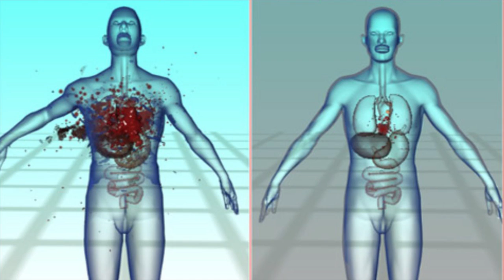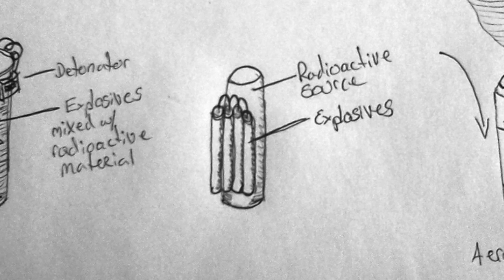10 Banned Weapons of War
Weapons can leave lasting effects during and after the war. We have found certain number of banned weapons but very probably used in some terrorist organizations such as the case of Syria.

Microwave Lasers
Yes, energy cannons are a real thing. Today, the Air Force uses massively powerful lasers to intercept incoming missiles. Some have been rumored to work from over 100 miles away.

Hypothetically, directed energy weapons could be mounted on tanks and pointed at humans and other fleshy targets. However, directed energy weapons with enough power to kill human targets are forbidden in war. Energy weapons are currently forbidden, in large part because too low a dose of microwave lazers at too great a distance would not kill the target so much as just melt their eyes.

This doesn't apply to de-powered non-lethal microwave emitters used to disperse riots.

Spike Pits
These old fashioned death traps are have only been prohibited recently in 1979. Pits with sharpened bamboo spikes maimed thousands of soldiers in Vietnam during WWII. Often these spikes were found covered in animal feces

Mustard Gas was almost single-handedly responsible for the 1928 Geneva Conventions. When inhaled, this gas causes the lungs to fill with fluid, essentially drowning victims standing.

Mustard Gas is heavier than air, and proved particularly effective in getting into the trenches of WWI, and the newspaper headlines at the time.

Poisoned Bullets
One of world's oldest known arms agreements, outlaws the use of poisoned bullets. Old guns were inaccurate, so soldiers would often supplement the lack deadly firepower by soaking their bullets in poisonous or infectious substance. Ammo was often stored in latrines.  Casualties often came not from gunshot wounds, but from infection.

Nerve Gas
Essentially Human bug spray. Systematically outlawed since 1899. All nerve agents work in the same basic way: By blocking enzymes and destroying neurotransmitters. Death only happens after painful blisters, boils, and internal hemorrhaging..

Pepper Spray
Interestingly, the same laws that outlaw Nerve Gas, outlaw personal defense pepper spray in times of war. It is an aerosol chemical weapon that disrupts the breathing.

Plastic Landmines
Super cheap to produce. Landmines that use non-metallic fragments, and are not detectable by X-Ray are prohibited in war. Because field surgeons can't remove fragments.

Hollow-Point Bullets
Hollow-point bullets or exploding or expanding projectiles, were labeled as "making death inevitable" for soilders, rather than just removing them from the battlefield.

Locusts, Fleas and Rats
The Black Plague is theorized by some to be the result of a bio-terror attack from Asia. Today, using hordes of animals carrying disease is illegal in conventions of wars.

Salted Bombs
Salted bombs are true nuclear weapons specifically created for the purpose of short-term land-area denial.

A "salted" nuke contains an isotope of a secondary substance such as gold, or sodium. After the blast the salt elements becomes a huge cloud of fallout. So, smaller salted nukes could be used tactically to create radioactive fallout for a year or two, keeping large swaths of land out of the enemy forces. These weapons are generally prohibited because of their potential lethality to civilians.